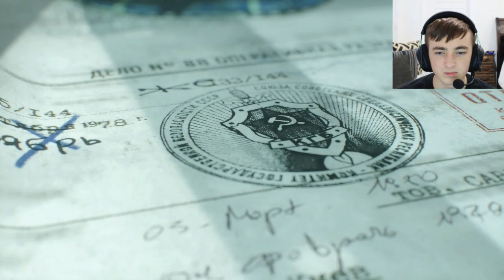Call of Duty Black Ops Cold War Campaing Part 5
In this video, I play alongside Adler to find evidence towards Percius.